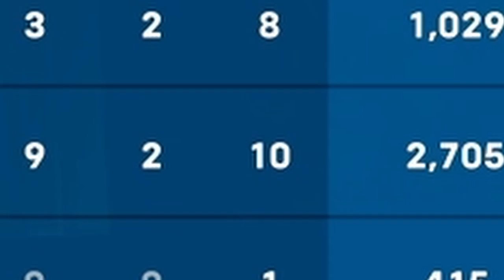Overwatch 2 out of context... (Overwatch 2 Funny Moments)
Happy Feet: @Brayd0n_